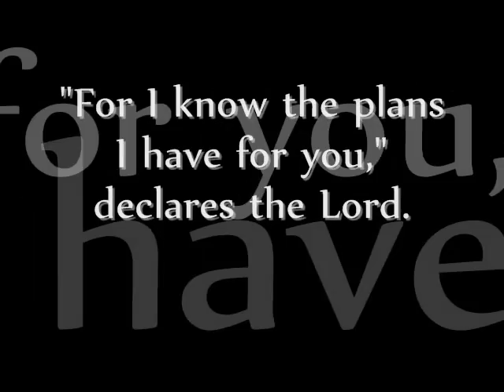Studio 2911 Ministries "The Gallery"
A gallery of painting from Studio 2911 Ministries.